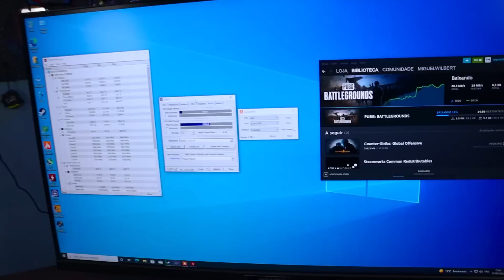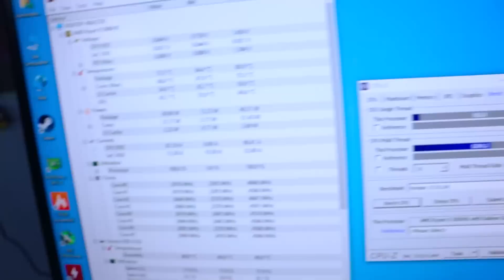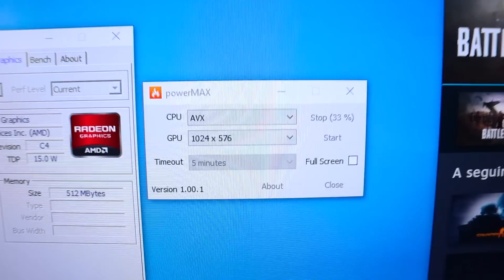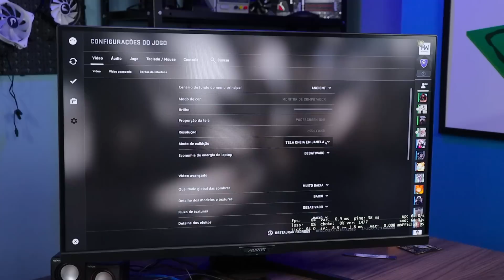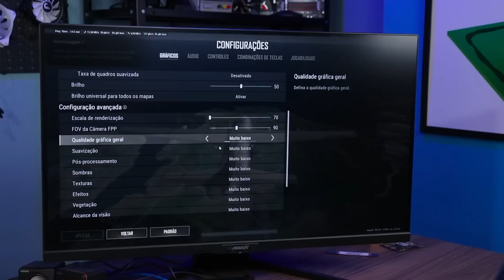VOCÊ NÃO DÁ NADA NESSE MINI PC ATÉ VER O QUE TEM DENTRO, NOFFLINK N600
E aí galera! Hoje vamos ver um mini pc muuuito legal que a Nofflink enviou pra análise, esse monstrinho é o N600 com Ryzen 9 5900HX e 32GB RAM. Confere aí!